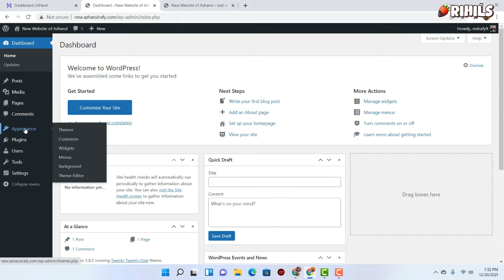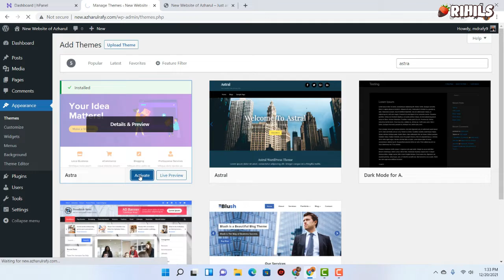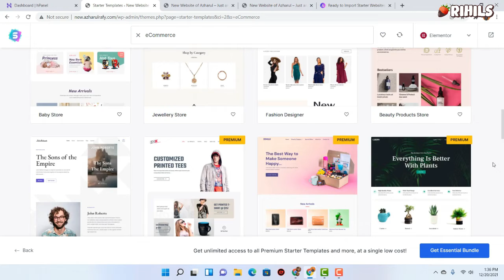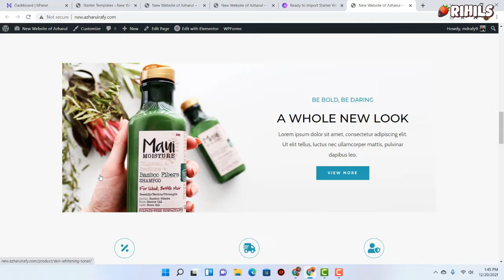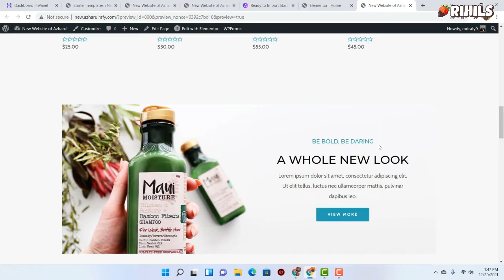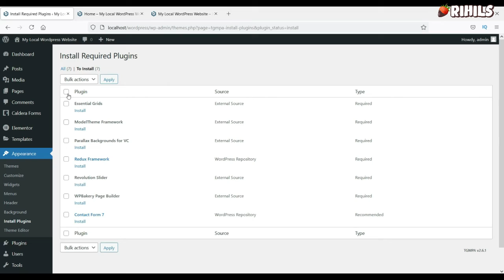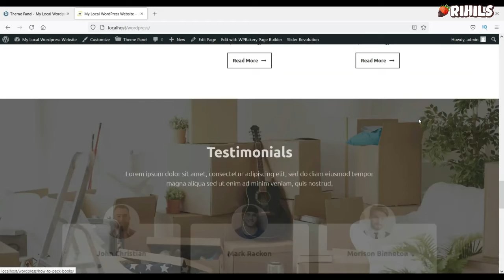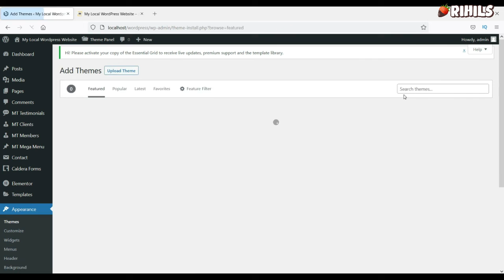How to Install a PREMIUM WordPress Theme Complete with Auto Import Demo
Tutorial on how to install a Theme or Template on WordPress, complete with an IMPORT DEMO guide to match Premium Themes. Usually the installed theme is different from the Demo which looks Professional, whereas when it is installed it looks messy. To avoid this, there is a trick that is used to copy by Import Demo from the appearance, background, widget, footer, to the menu in the theme.